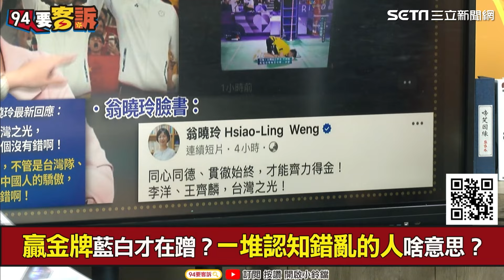平行時空舔中！翁曉玲稱麟洋配「中國驕傲」 吳思瑤諷：到底為哪一隊加油【94要客訴】